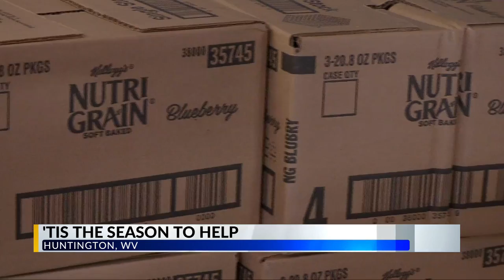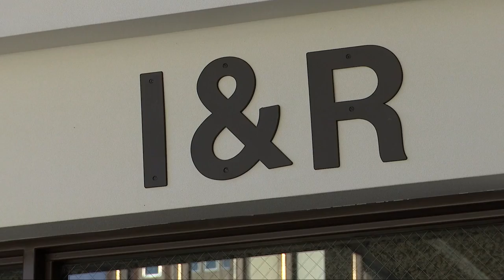Successful Christmas for some relies on help of community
Residents are urged to check with local businesses and agencies to help provide additional support to the community during the Christmas season.